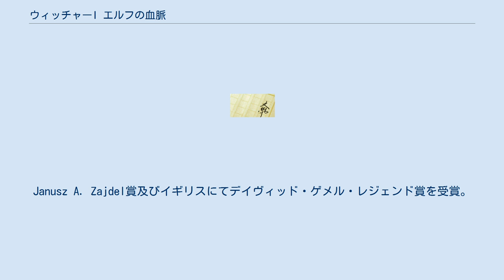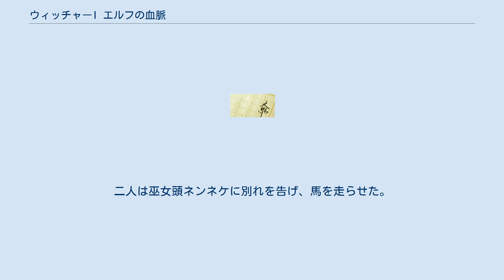ウィッチャーI エルフの血脈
ダーク・ファンタジー
『ウィッチャーI エルフの血脈』(原題：Krew elfów)は、ポーランドのファンタジー作家アンドレイ・サプコフスキによる「ウィッチャー」サーガの長編作品第一弾である。
ポーランドで、1994年に初版が発行された。
この作品は「ウィッチャー」サーガの短編作品である『The Last Wish(Ostatnie życzenie) 』『Sword of Destiny(Miecz przeznaczenia)』(共に未邦訳)の続編にあたる。
Janusz A. Zajdel賞及びイギリスにてデイヴィッド・ゲメル・レジェンド賞を受賞。
日本では、2010年に邦訳版『魔法剣士ゲラルト エルフの血脈』が発行。
その後、2017年に続編である『ウィッチャーII 屈辱の刻』(原題：Czas pogardy)と合わせて再版された際、『ウィッチャーI エルフの血脈』と改題された。
 ニルフガード帝国がシントラ王国に戦争を仕掛け、陥落させてから二年が経過していた。
この戦争で瀕死の重傷を負った女王キャランセは敢え無く自害。
キャランセの孫娘であり、シリの愛称でも知られる“シントラの仔獅子”ことシリラは、戦火に燃える町から命からがら逃げ延びた。
逃避行を手助けしたのは、ウィッチャー、リヴィアのゲラルト。
ウィッチャーとは、魔法と変異誘発剤によって遺伝子レベルで変異した異能の怪物狩り(モンスタースレイヤー)であり、怪物や魔物の脅威から人々を守ることを生業としていた。
彼らの本拠地であるケィア・モルヘンにシリを連れ帰ったゲラルトは、仲間のウィッチャーらと共にシリにウィッチャーの訓練を積ませながら、彼らなりの教育を施すのだった。
 シントラでの戦火を歌った吟遊詩人ダンディリオンは、ある日見知らぬ魔法使いリエンスに襲われる。
リエンスの目的は、シントラ女王の血を継ぐシリの行方を知ることだった。
ゲラルトの元恋人であり女魔法使いであるヴェンガーバーグのイェネファーによってダンディリオンは危機を脱したが、リエンスは‹門›を通って逃げ延びてしまう。
 そんな中、女魔法使いトリス・メリゴールドがケィア・モルヘンを訪れたのは、ウィッチャーたちからの依頼のためだった。
訓練中のシリに出会ったトリスは、すぐに自分が呼ばれた理由を悟る。
不意に訪れるトランス、摩訶不思議な予言。
それらは、シリが強大な力の媒介たる‹源流›である証拠だとトリスは断言する。
ウィッチャーたちの粗雑な教育にも見かねたトリスは、普通の教育を施すため、シリをエランダーのメリテレ寺院に通わせることを提案するのだった。
 エランダーへの旅路は、トリスの病気や、エルフ・ドワーフら非人間族が組織したスコイア＝テル‹リス団›なる盗賊団の襲撃など、様々なトラブルに満ちた大変なものであったが、ヤーペン・ジグリンらドワーフの旅隊の協力もあって、無事シリはメリテレ寺院へと辿りつく。
しかし、シリはかつてのシントラでの悪夢にうなされる毎日を過ごしていた。
そんな彼女の前に現れたのが、イェネファーであった。
イェネファーは、シリに魔法の使い方を教え始める。
始めこそ反目し合っていた2人だったが、徐々にその間には絆が芽生えていくのだった。
 一方その頃、北方諸国の王たちが一堂に会し、秘密の会議を執り行っていた。
戦後続いた見せかけの平和が、終焉を迎えつつあったのだ。
ニルフガードの経済力は北方経済を圧迫し、密偵らの扇動によって貴族や商人は君主への反旗を翻し始めた。
スコイア＝テルら非人間族が人間に対する虐殺行為に及ぶ中、世界の終わりを予言する者まで現れた。
王たちは、ニルフガード帝国がシントラの復権により、更に勢力を強めようとしていることを警戒し、シントラ復権の鍵となるシリを捜索し、抹殺することを決議する。
 ゲラルトは、ダンディリオンを襲った魔法使いリエンスを追跡していた。
オクセンフルトで出会った医学生シャニの助けもあり、リエンスの居所を突き止めることに成功したゲラルトは、彼を守る殺し屋のミケレット兄弟らとの激しい戦闘の末、リエンスを追いつめることに成功する。
しかし、すんでのところで、またしてもリエンスは‹門›を使って逃走。
最後の手掛かりであったミケレット兄弟の生き残りも、その場に居合わせたレダニア国に仕える女魔法使いフィリパ・エイルハートによって殺されてしまった。
結局のところ、リエンスとその背後に潜む黒幕の魔法使いの正体は知れぬまま、ゲラルトは追跡の手掛かり...